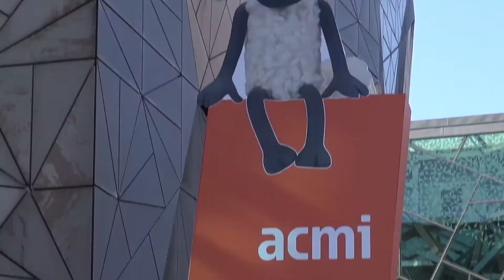[DDP] 아드만 애니메이션 展 4월13일 동대문디자인플라자 개최!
아드만 애니메이션 展 3차 티저영상 공개
동대문디자인플라자 (DDP) 디자인전시관
2018년 4월 13일 ~ 7월 12일

아드만 애니메이션 - 월레스&그로밋과 친구들 展
The Art of Aardman Animations - Wallace&Gromit and Friends